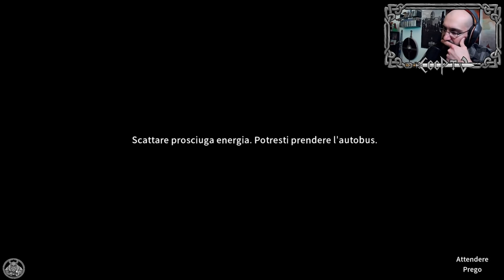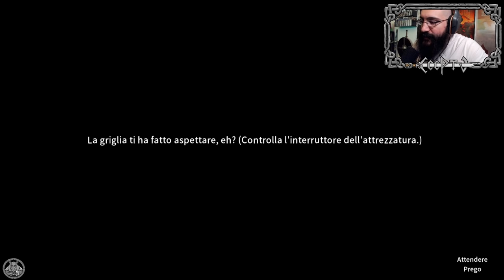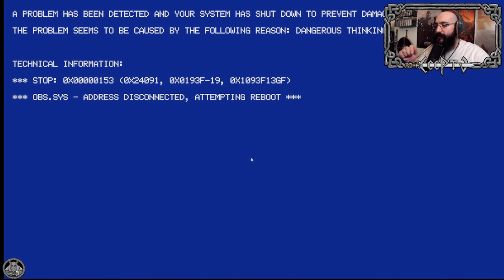HORROR NIGHT Happy's Humble Burger Farm PARTE 5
IMPORTANTE: Si fa presente ai Lor Signori spettatori che questi video sono ricaricamenti parziali e non rappresentano al 100% l'esperienza della LIVE. Consigliamo dunque a tutti di seguirci soprattutto in LIVE per non precludersi la possibilità di interagire con noi